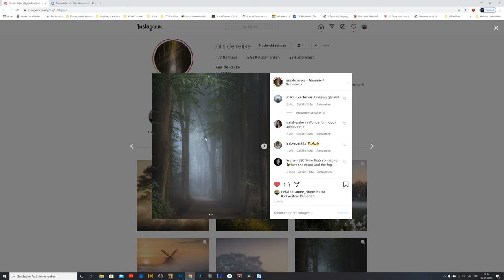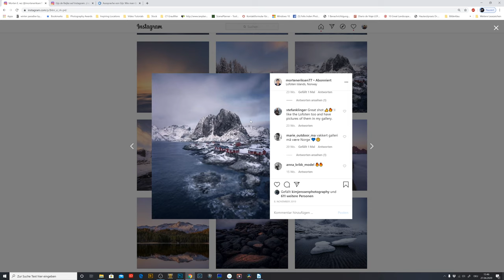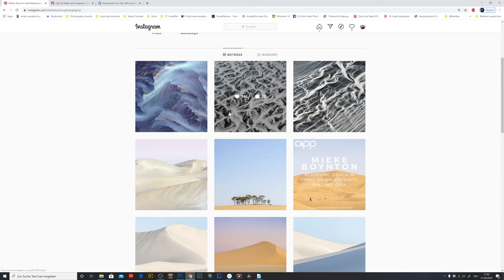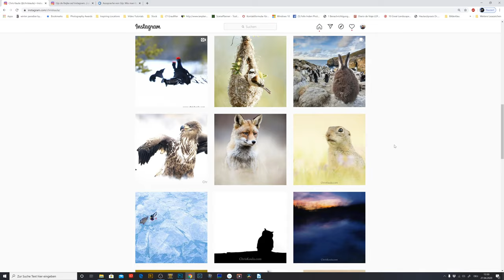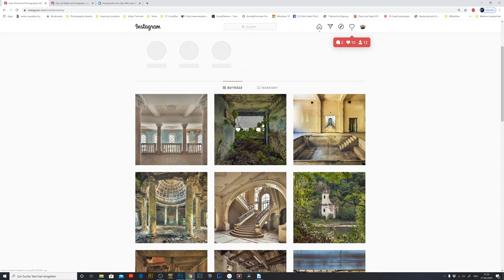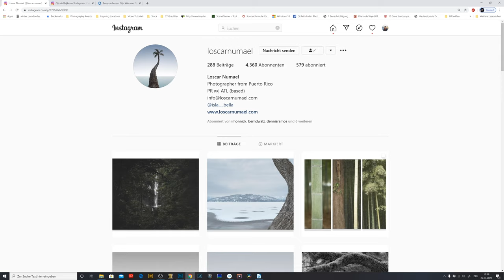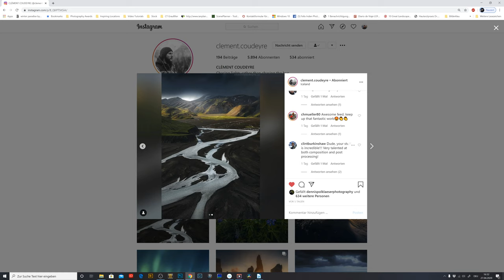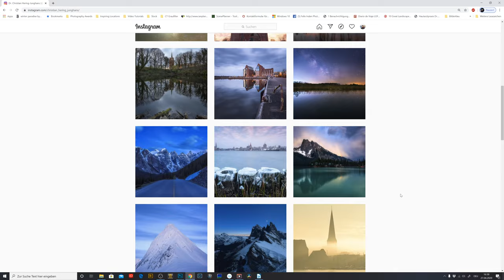The underrated- inspiring landscape photography accounts on Instagram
A while ago i made one of these story polls on Instagram, asking my followers to share inspiring landscape photography accounts with me that get less attention than deserved. The response was huge and i checked out some of the mentioned profiles and made this video in order to encourage you to check them out, follow them and show them some appreciation.
Truly amazing work to find in this video!

My video gear:
Action cam
Shotgun Mic
USB Mic
Lavalier System
LED Lights
50mm lens
Keep lenses clean

A good way to support your favorite creators in those situations where you are about to buy gear anyways ;)